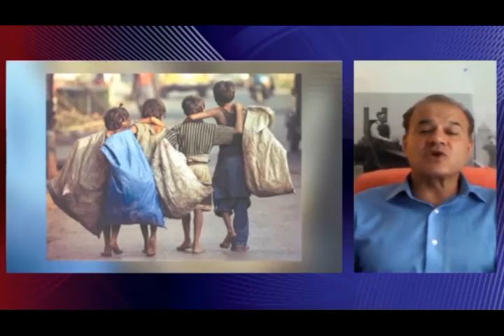تلویزیون ایران فردا - تفسیر خبر پنجشنبه 29 خرداد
همراه با میهمان پنجشنبه شب های تفسیر خبر آقای منصور اسانلو فعال کارگری و سندیکایی به آخرین اخبار و رویدادها در عرصه ی کارگری خواهیم پرداخت. از جمله سالگرد قتل افشین اسانلو در زندان های جمهوری اسلامی، بیماری های روزافزون کارگران خوزستان بویژه اهواز در اثر آلودگی هوا، وضعیت کودکان کار در ایران و همچنین وضعیت کارگران در عسلویه. در ادامه برنامه نیز گفتگویی خواهیم داشت با آقای علیرضا رضایی طنزپرداز که نگاهی می اندازیم به اخبار ایران از دریچه ی طنز ایشان. با ما همراه باشید و دیدگاه های خود را برای ما ارسال نمایید.